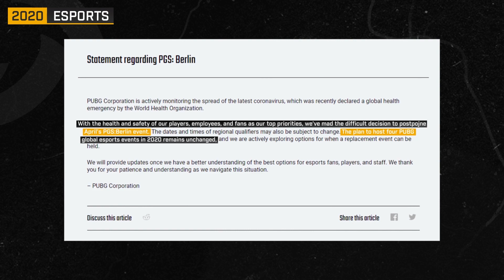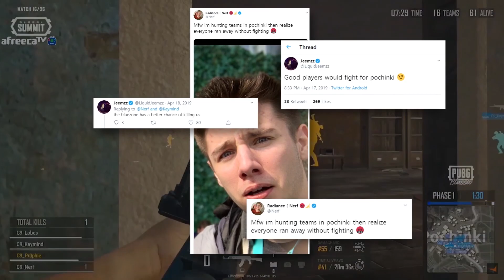Kaymind to Team Liquid, Evermore coming back to PUBG Esports?! l PUBG Esports News #1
Check out the first ever PUBG Esports News show!